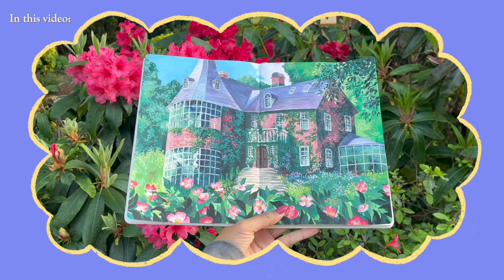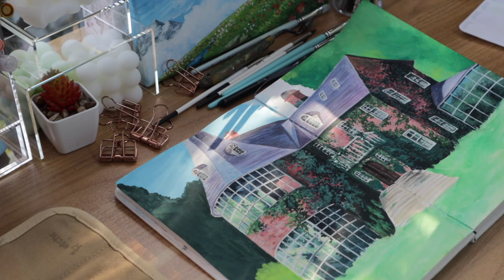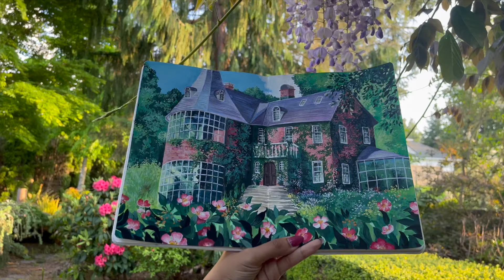PAINT WITH ME 🌱Studio Ghibli Kiki's Delivery Service 🌱Himi Jelly Gouache Unboxing & New Sketchbook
I am finally back with another paint with me session! I've been wanting to paint this scene for a while now and I am happy that I finally did it! Let me know what you would like to see next 💕

21!

Don't forget to click on the bell notification and share if you like this video ♡
Art supplies I used in this video:
Himi gouache set
Water cup
Gouache set
Himi paint brush set
Detail paint brush set
Cute washi tape
Himi gouache set

Recording gears:
Lens Protector
Memory card
Overhead tripod

(Bonus favs):
Sewing Machine Vintage Bookends

Links to all Art Deco:
Cute rug
Clear pen organizer
Cutest Bike Bookends
Aesthetic Bubble Candle
Angel Candle
Clear Phone Stand
Display Riser Mini Shelfs